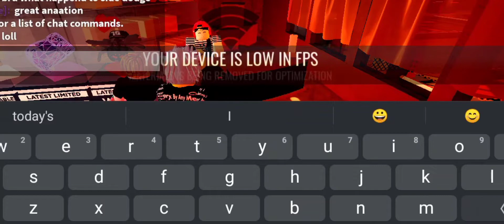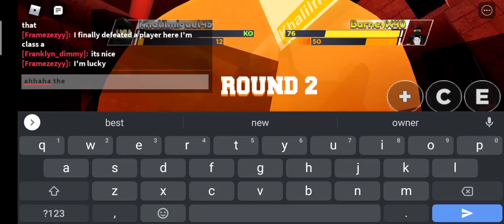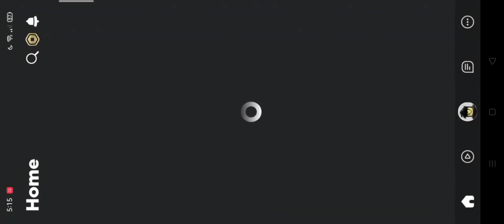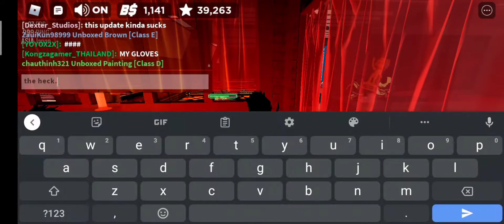BOXING LEAGUE 🥊🥊🥊 APRIL 1,2022 UPDATE (ALL GLOVES ARE BIG!!)